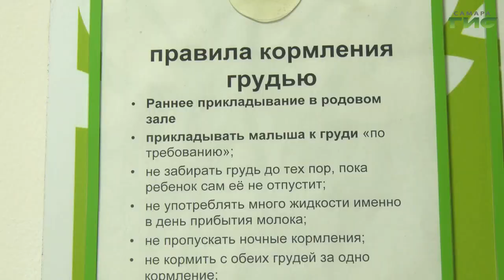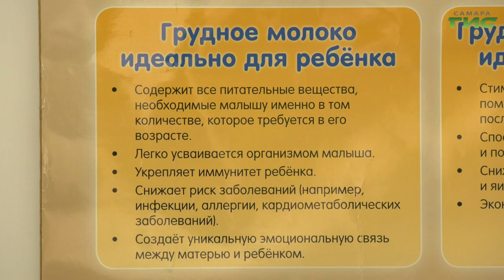"Эликсир" / "Звоните доктору" от 22.02.2024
Знаете ли вы, что грудное вскармливание защищает ребенка от ушных инфекций, диареи, пневмонии и других детских болезней? О пользе материнского молока поговорим в программе "Звоните доктору". В студии — главный педиатр минздрава Самарской области по г. Самаре Светлана Пыркова.